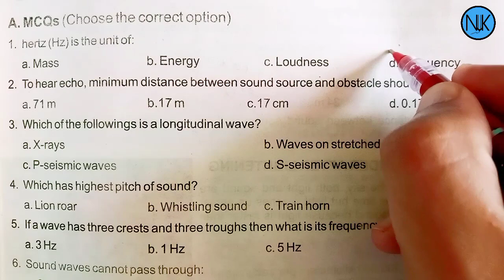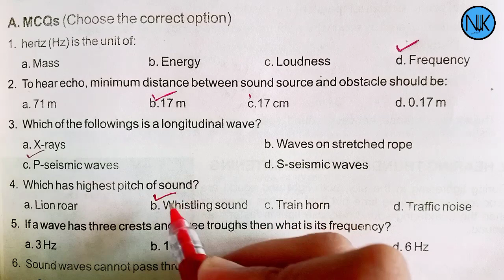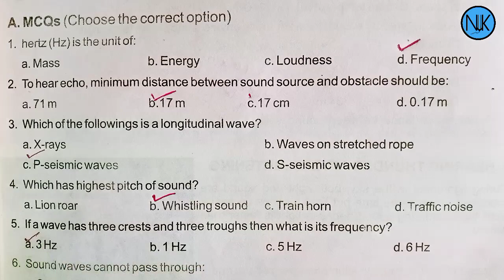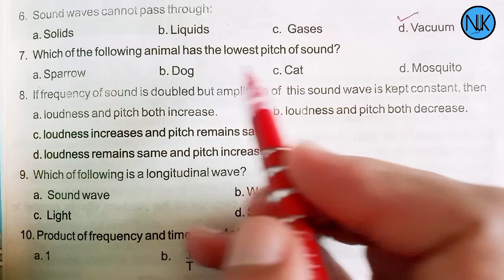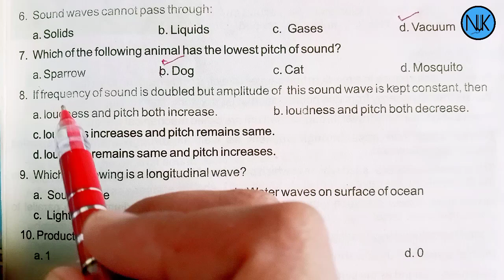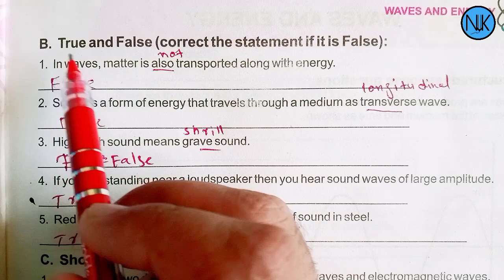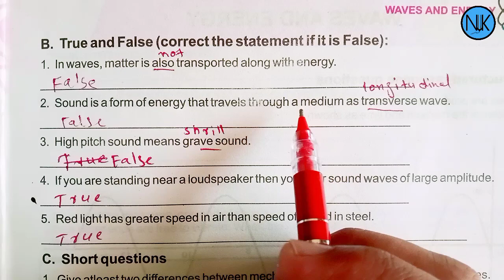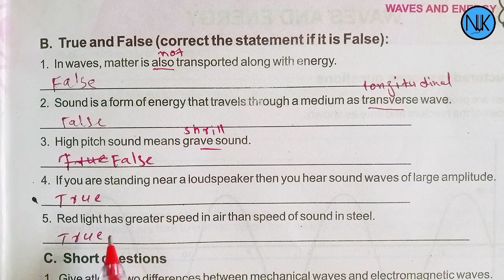Science Class 7th|in Pashto|Ch#9|Waves and Energy| Kpk Textbook|Exercise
unit 9
class 7th
7سائنس
unit 9
snc 2022